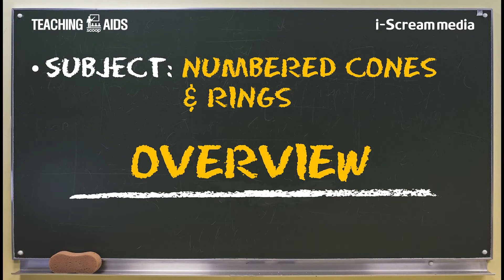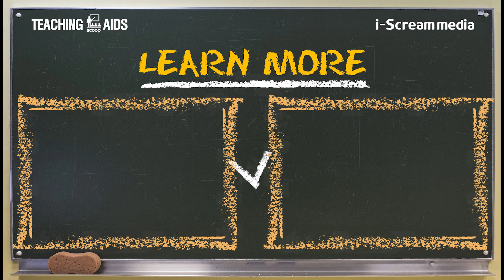[i-Scream] Numbered Cones and Rings for Throwing - for Teachers, School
i-SCREAM Numbered Cones + Rings for Throwing (Set of 16 Pieces) - Non-Slip with Mesh Pouch, Carry Bag for Teachers, School PE/Classroom Activities, Sports Training, Exercise, Drills

16 PIECES PER SET: There are 6 cones and 10 rings. Cones are numbered from 1 to 6 in vibrant colors.
10 COLORS: Cones and rings come in the colors of Red, Yellow, Green, Sky Blue, Purple, and Pink.
NON-SLIP BOTTOM: Non-slip rubber material is applied on the bottom to stop the cones from sliding or moving.
PREMIUM QUALITY MESH POUCH and BAG: Mesh pouch for rings and drawstring bag are included in the package to allow teachers and children to carry them easily and store them conveniently.